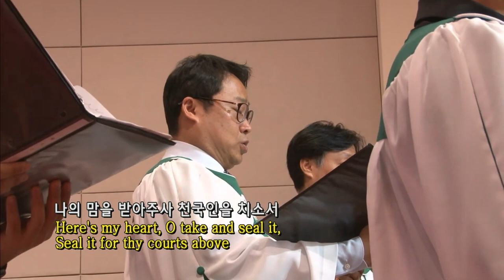복의 근원 강림하사 [Come, Thou fount of every blessing]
복의 근원 강림하사 [Come, Thou fount of every blessing] - 호산나성가대
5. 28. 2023 주일예배